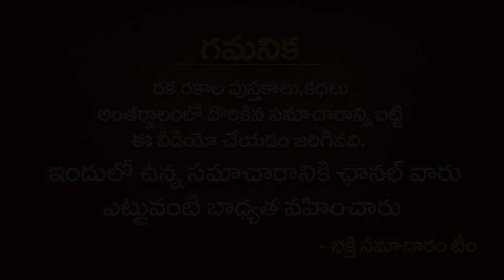ఈ నక్షత్రంలో పుట్టినవారు కత్తిలాంటివారు పుట్టుకతోనే అదృష్టం ఐశ్వర్యం తెచ్చుకుంటారు LUCKY BIRTH STARS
ఈ నక్షత్రంలో పుట్టినవారు కత్తిలాంటివారు పుట్టుకతోనే అదృష్టం ఐశ్వర్యం తెచ్చుకుంటారు | LUCKY BIRTH STARS | ఈ నక్షత్రంలో పుట్టినవారు అదృష్టవంతులు అవ్వడం కాయం | BHAKTHI SAMACHARAM